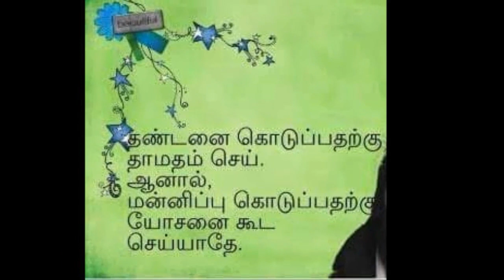Pr.John jebaraj new national song eangal bharatham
Icm church punnappakkam